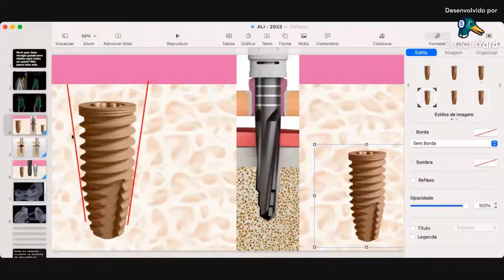Se atente a isso na escolha do seu kit de guiada para implantes dentários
O detalhes que faz a diferençå